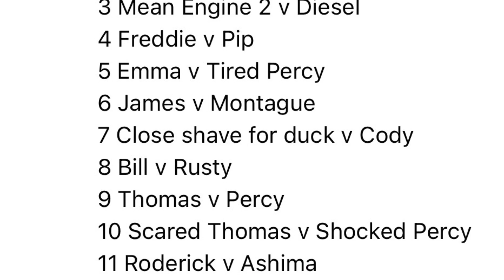Worlds weakest engine 26